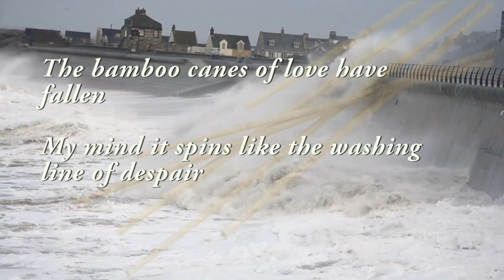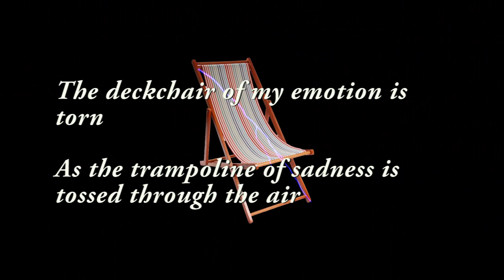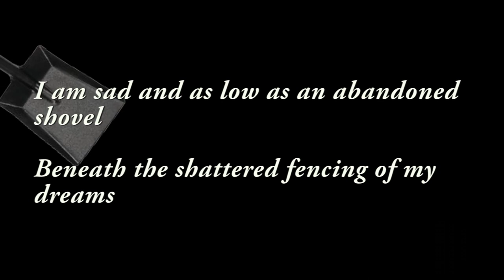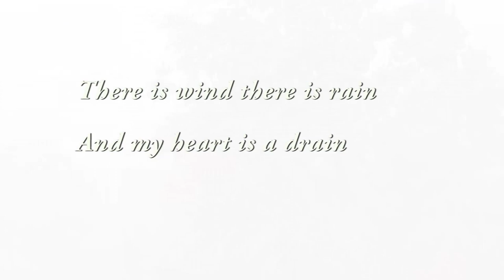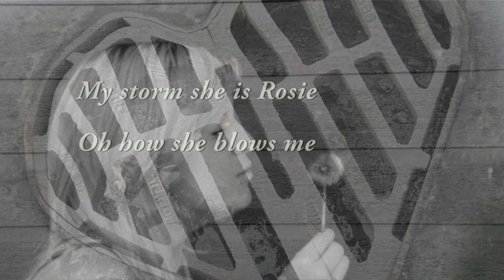My Storm She is Rosie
A little video i made to go with the classic song.